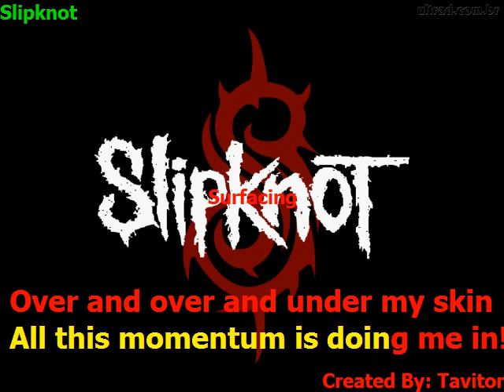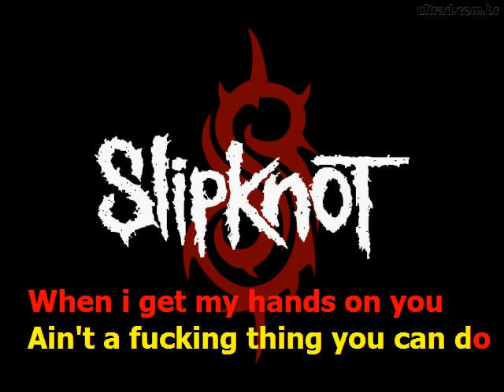Slipknot - Surfacing (Karaokê)